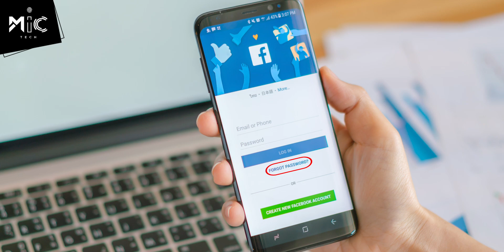Otp Scams - Otp Scam Se Kaise Bache? - Comedy Skit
in this video, we are gonna Expose Otp Scams! Don't forget to tap on the bell icon 🔔 for notifications!

(Tags)